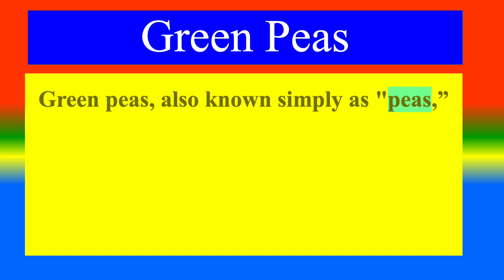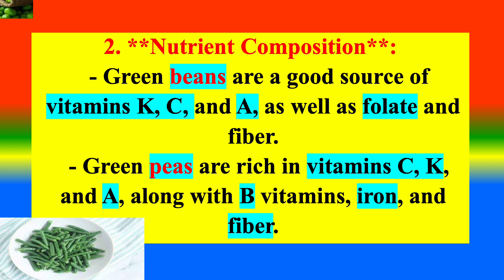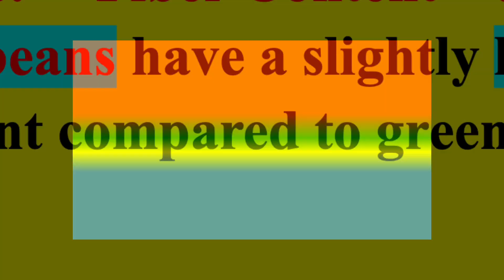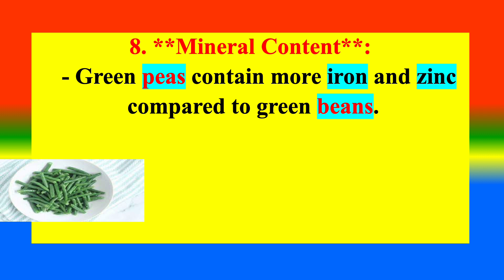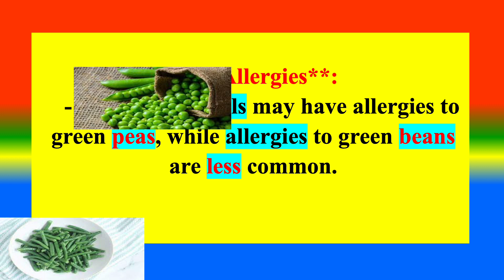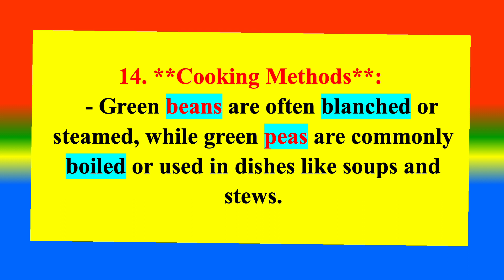Differences Between Medical and Health Benefits of Green Beans and Green Peas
What is Green Beans  ? ,
What is Green Peas. ?
What are the Difference between Green Beans and Green Peas ?  ,
Distinction Between Medical and Health Benefits of
TOPICS
APPLIED PSYCHOLOGY FOR NURSING